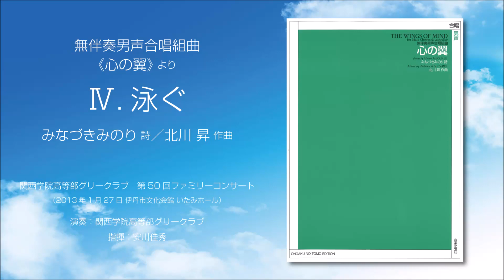Ⅳ. 泳ぐ（みなづきみのり 詩／北川昇 作曲）- 無伴奏男声合唱組曲《心の翼》- 関西学院高等部グリークラブ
関西学院高等部グリークラブ　第50回ファミリーコンサート
2013年1月27日(日) 伊丹市文化会館 いたみホール

第5ステージ
【委嘱初演】
無伴奏男声合唱組曲《心の翼》より
Ⅳ. 泳ぐ
（みなづきみのり 詩／北川昇 作曲）

指揮：安川佳秀
演奏：関西学院高等部グリークラブ

音楽之友社刊行の楽譜の立ち読みはこちらから☟

＊作曲者・演奏者の許可を得て、公開しております。